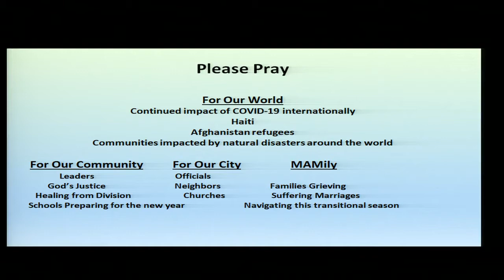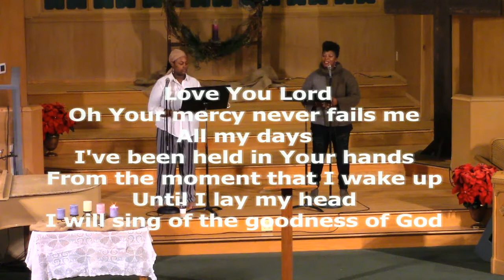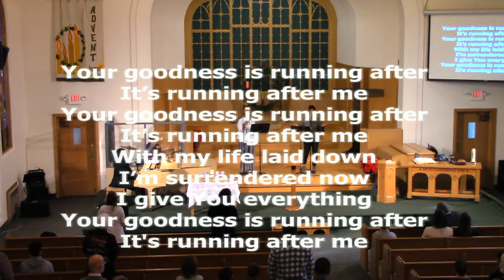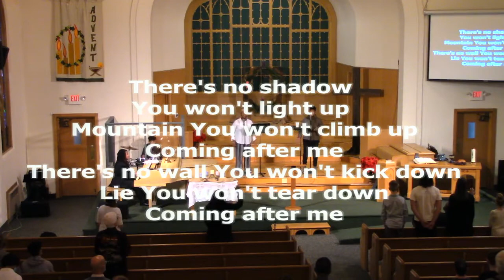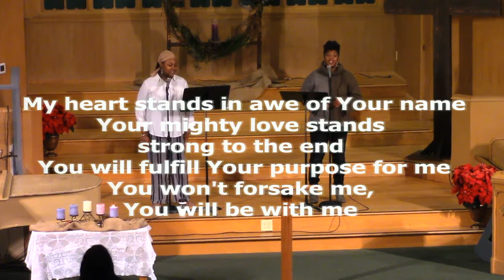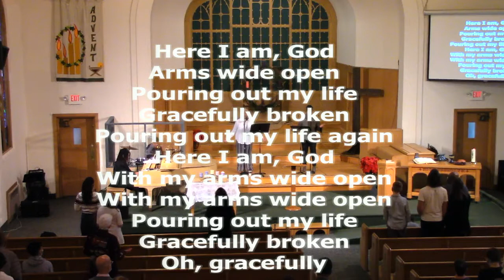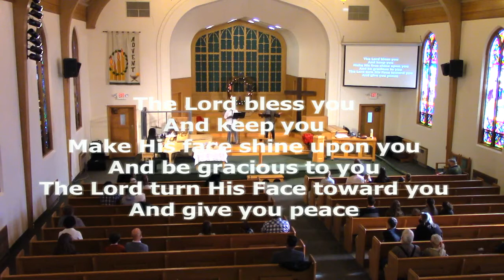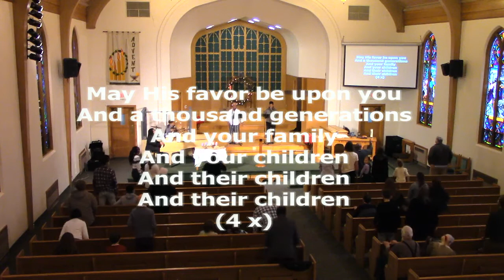Sunday Worship Service 11.28.2021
Hope in the Story Of Zechariah & Elizabeth
Luke 1:5-25
Minister Winfred Burns
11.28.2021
in song: Christopher & team
in liturgy: David
in Advent candle lighting: the Roessing family
in preaching: Minister Winfred Burns
audio: Gus
streaming: Duncan
projection: Jeremy/ Isaac
ushers: Javier & Eva